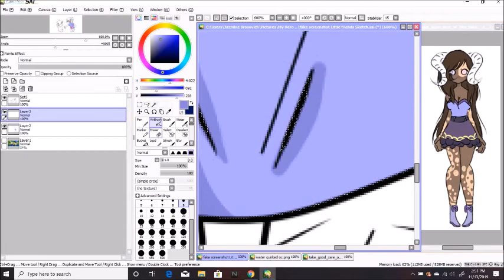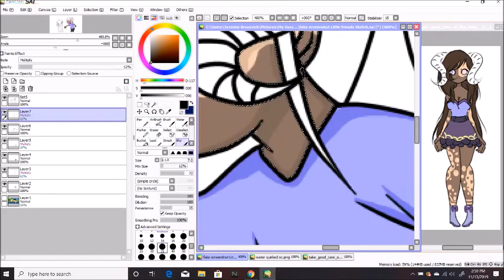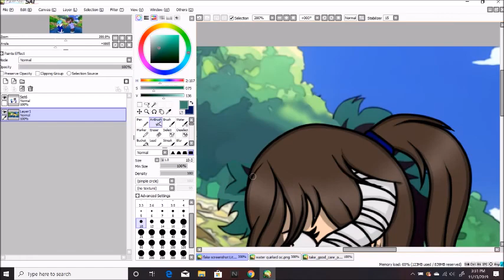My hero Academia oc Speedpaint Little Friends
Had to re upload since i realized i missed the color on his ears
Male belongs to  MilqyyWayy (toyhouse), Female belongs to my sister
Screenshot used of kid bakugo and kid deku
Music used doe not belong to me
Music was free to use